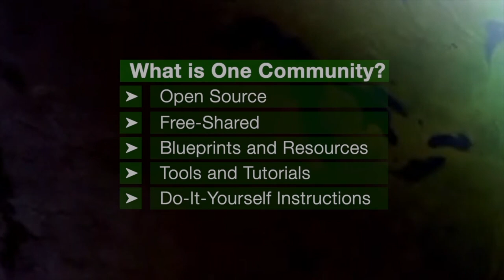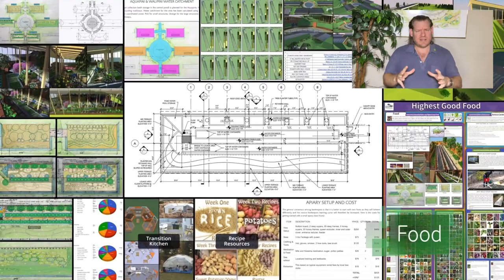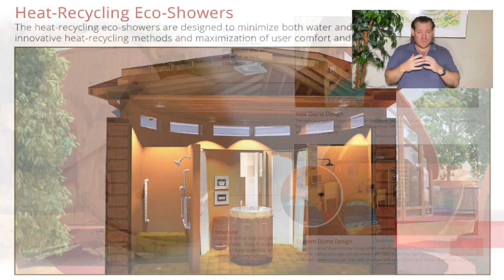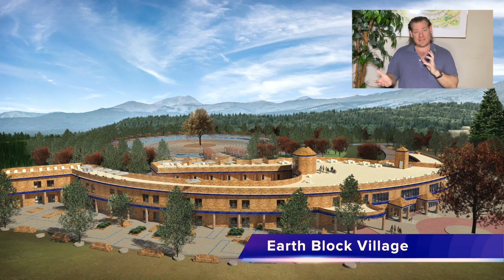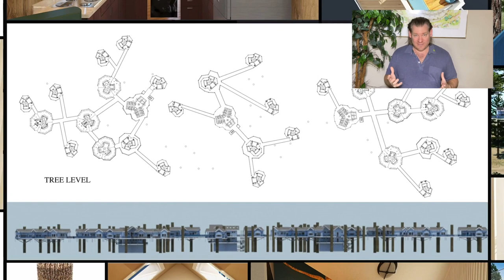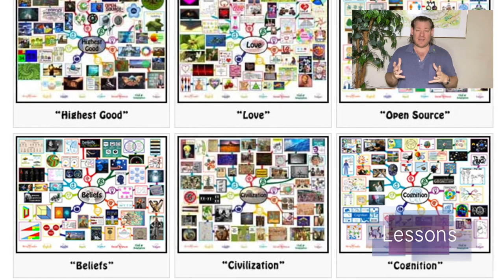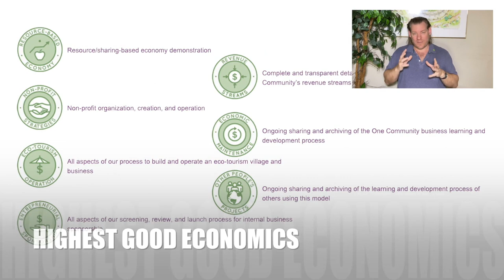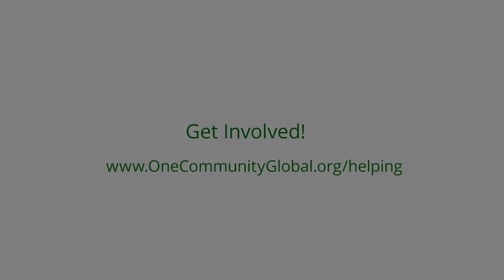One Community Weekly Progress Update #556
Global Cooperatives | Using Natural Systems of Recovery | Eco Village | Sustainable Energy | Global Sustainability | World Change | Green New World | One Community | Weekly Progress Update #556 Specifics are

THIS WEEK'S TOPIC: Forwarding Global Cooperatives